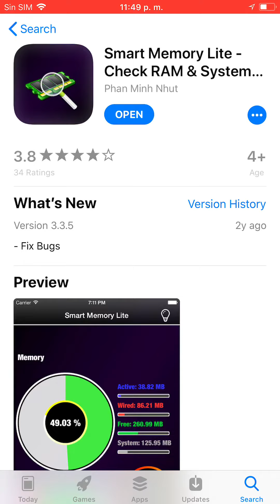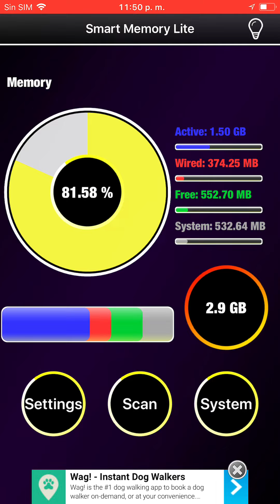Optimizar RAM iPhone/iPad iOS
Encalé Directo: Smart Memory Lite - Check RAM & System Checker by Phan Minh Nhut

iPhone X
iPhone 10
iPhone 8
iPhone 8Plus+
iPhone 7
iPhone 7Plus+
iPad Air